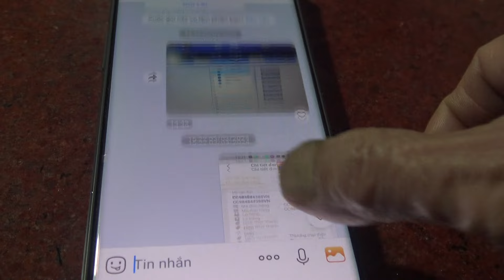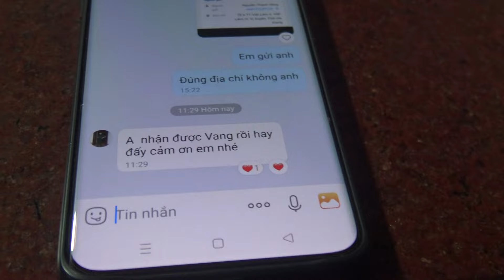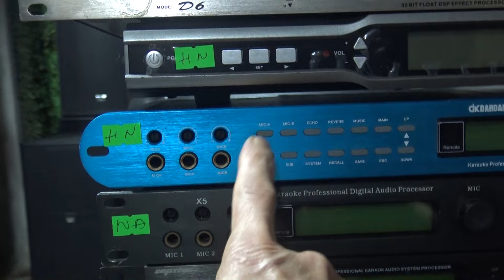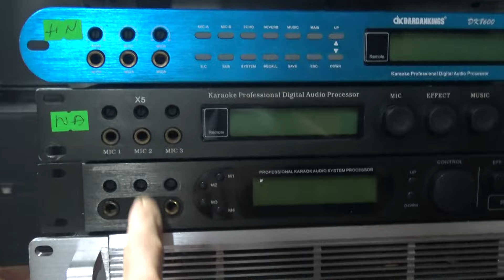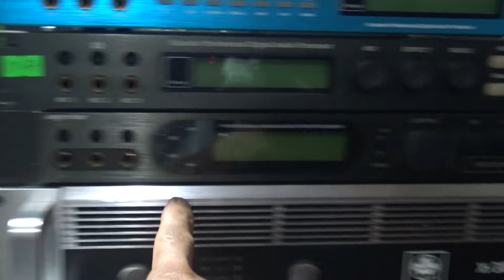Hôm Nay Nhận Được Nhiều Vang Số Nhưng Anh Em Yên Tâm Vang 500-1Tr Còn Làm Khá Hay